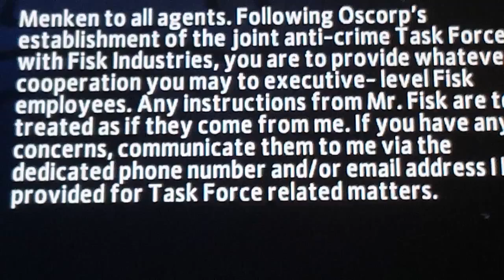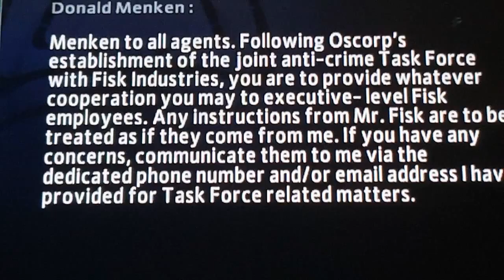Life saver (pretty much)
This game is pretty fun cause u can save the city of new York